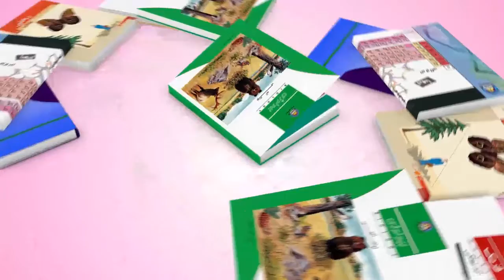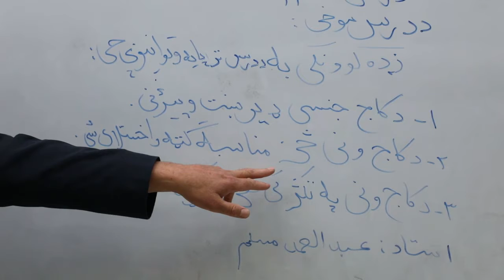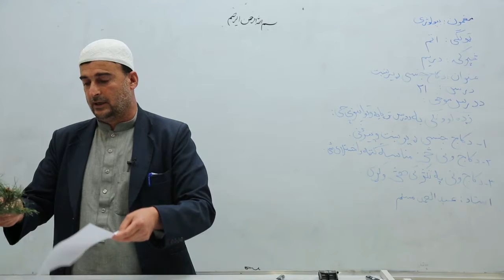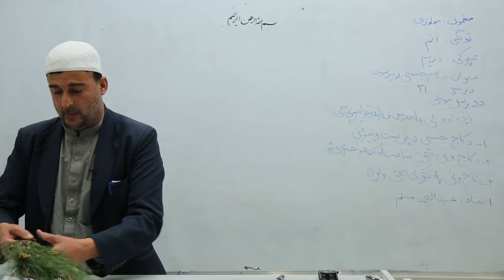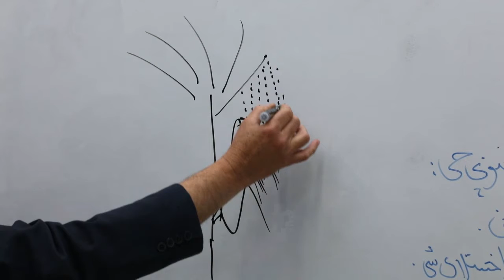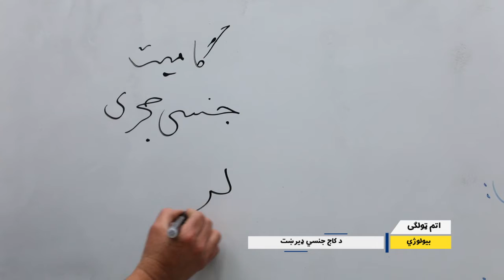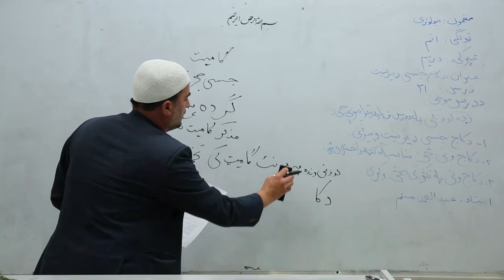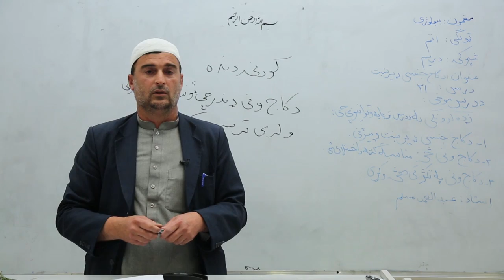اتم ټولګی ـ مضمون بیولوژي لوست ۲۱ د کاج جنسی ډیریښت